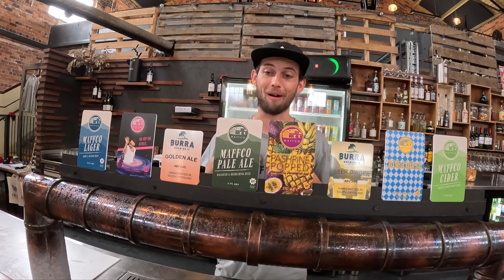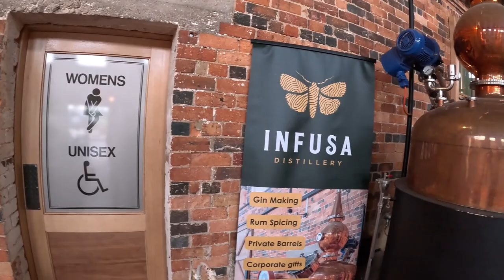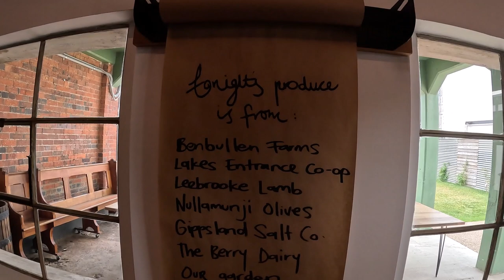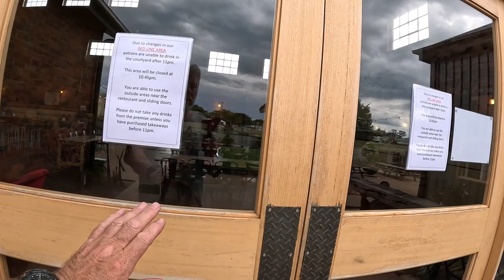Free Camping pristine grassed park land Maffra, Victoria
Part 1 of a two-part series. - 050

We stay at the “Maffra Shed” a Free pristine self contained camping grassed park land - Free camping or by donation for up to 72 hours. Must be self-contained, there is no toilet facilities available (Public toilets in town). Water available, Dump Point, Mobile and T.V. reception, Shelter shed with tables and seating in the heart of Maffra, Gippsland Victoria.

Maffco Brewery & Distillery - 8 Bundalaguah Rd, Maffra VIC 3860 Also has a beer hall which serves a wide range of boutique beers and ciders they also serve hearty pub classics, If you are not into the pub classics they also have, TUCKA a fine dining restaurant, sourcing locally fresh produce also show casing the passion, from food from their amazing chefs.

The building was designed by Maffra-based architect Stephen Percy Ashton who was part of the Ashton family, who worked as builders and architects in the nineteenth and twentieth centuries, on projects across Gippsland a great example of Century Old Buildings in Maffra , Gippsland, Victoria

'Maffco was originally the Willsmere Milk Factory – it was built in 1922 with some backing by the Fosters which is a large settlement family from Boisdale. It set up and ran as Willsmere for three years before transitioning to the Commonwealth Milk Company,

Opening hours correct as of 22/01/24
Monday and Tuesday Closed
Wednesday to Friday 12pm – 11 pm
Saturday 12 pm – 12 am
Sunday 12pm – 4:30 pm

Maffra is a great area to explore the many bike trails

Chapters:
00:00 The Maffra Shed Free Camp
01:19 We meet Darcy one of Maffco's characters
04:21 We check out the inside of Maffco
08:16 We take you on a walk around Maffco
12:51 E-Bike ride around Maffra
16:42 Finally, Van talk with Robyn & Peter